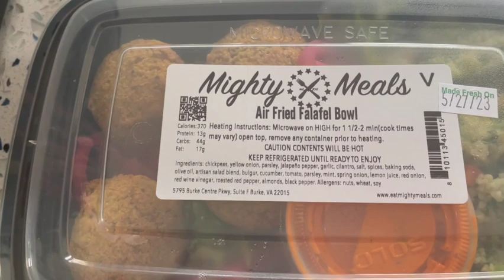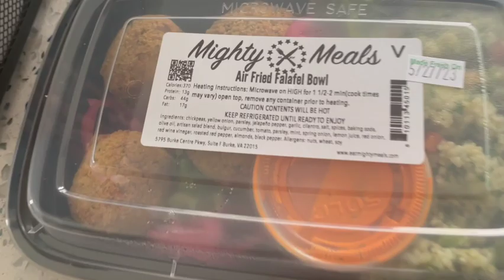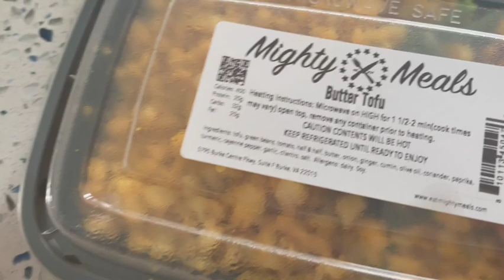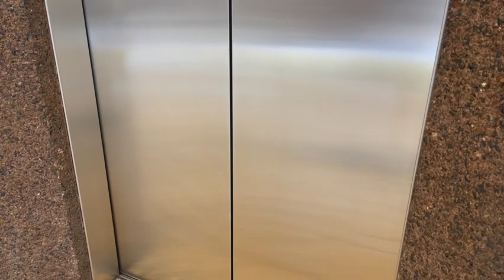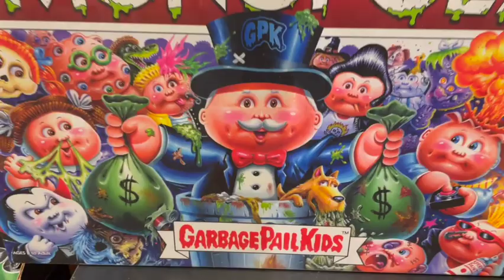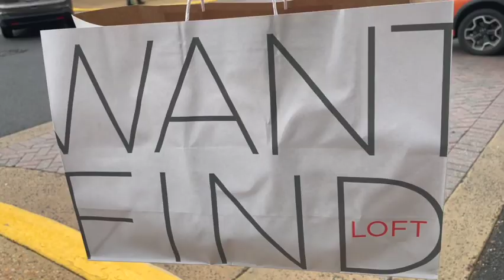The Road to recovery//Injured Runner//Long Weekend//Hiking//Shopping//Food//Mighty Meals Haul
Pup Walks, Cruise Shopping, Food and a Mighty Meals Haul.

Join me for Memorial Day weekend that looks a little bit different than I thought it would.  Injuries are hard, especially when trying to recover smarter than ever before. Training will start in a few weeks and I am trying to keep my mind busy until then.